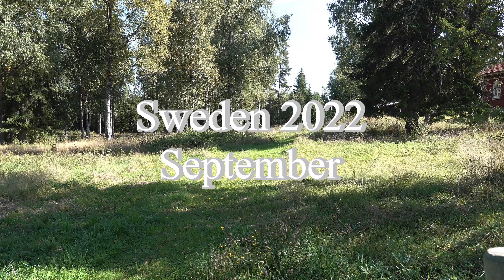Volvo BM 35 1954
Volvo BM 35. Volvo's first manufactured four-stroke diesel tractor. Production started after the purchase of the tractor manufacturer Bolinden -Munktell BM. The tractor was only made in eight thousand copies.
The tractor in the video is from 1954.